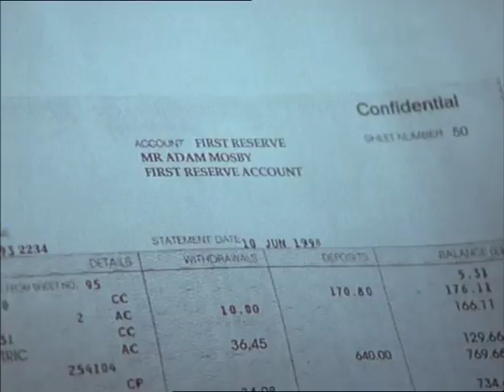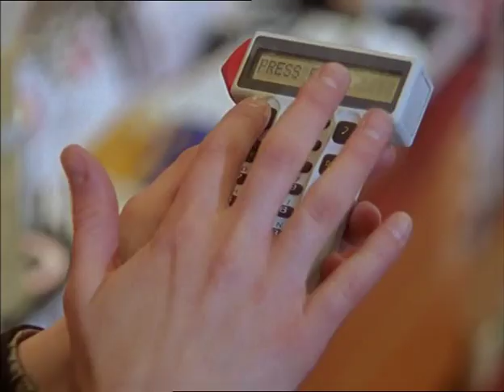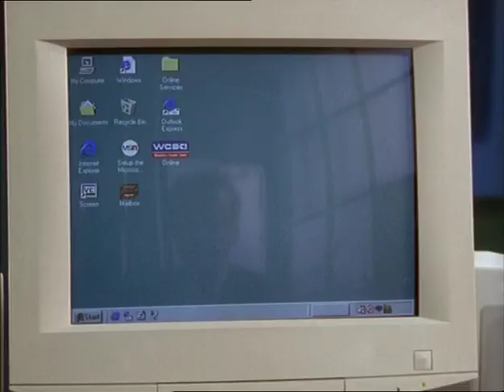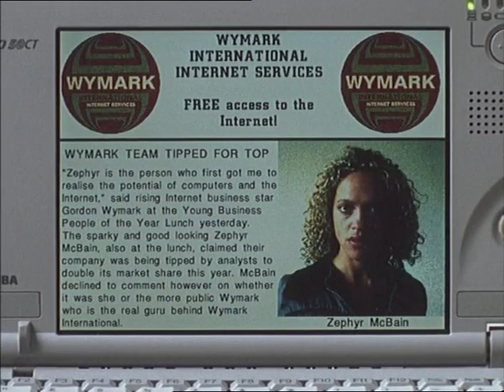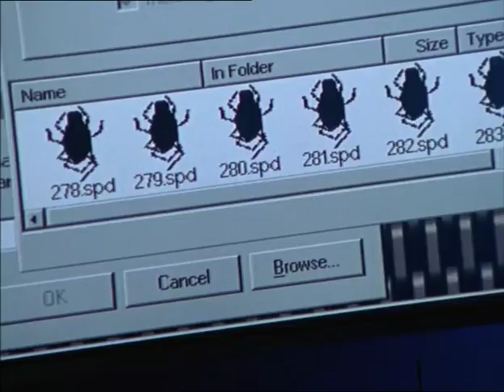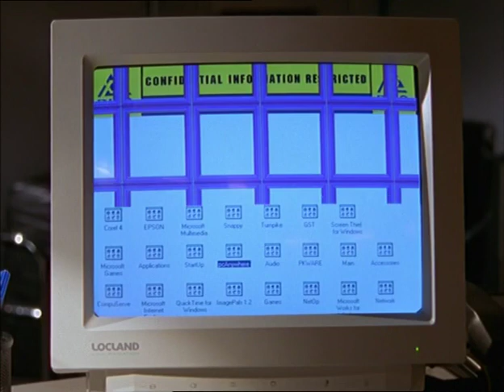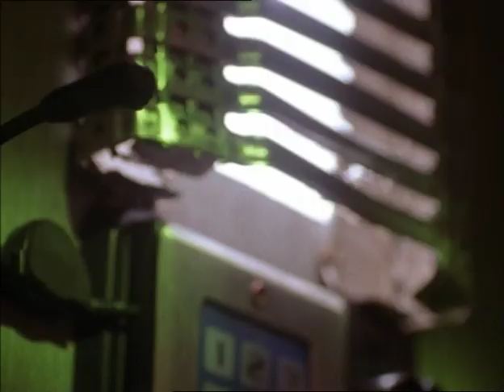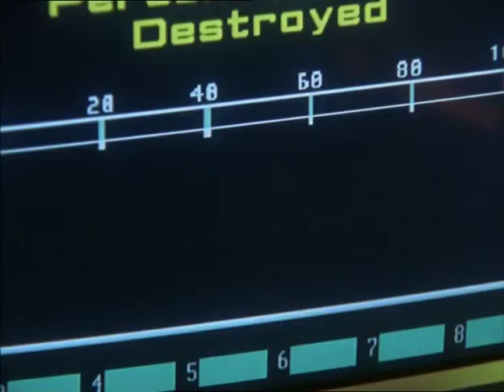Bugs - Series 4, Episode 9 - Money Spiders (1999)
'Spiders,' fragments of computer code designed to harvest secret information, dig up a government project to secure money transfers, and the owner decides to take full advantage, leading Adam to take drastic action to save Alex. First aired 21st August 1999.